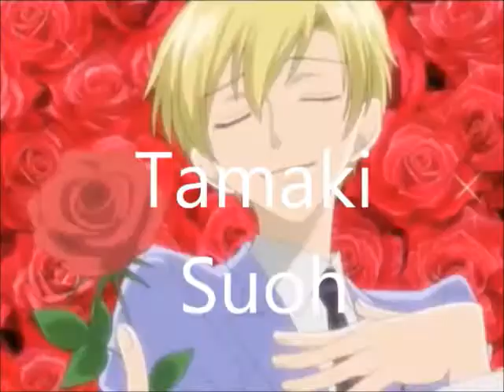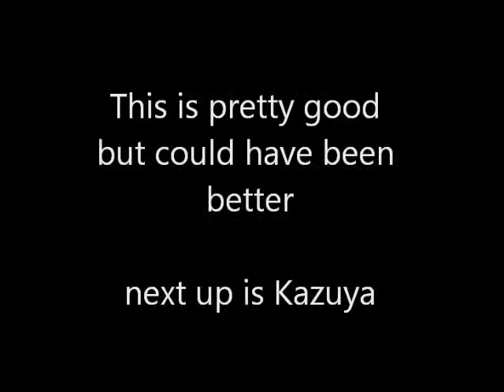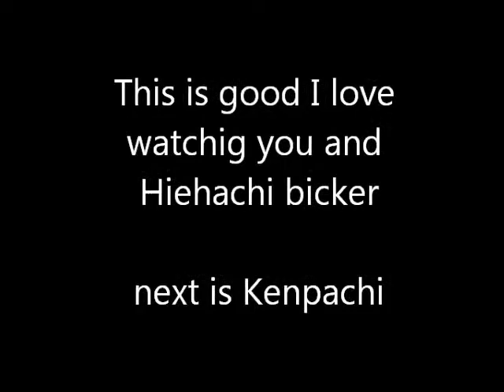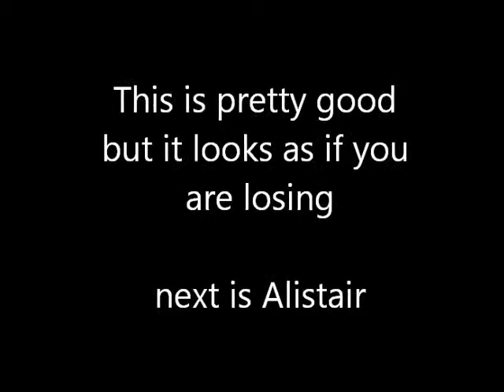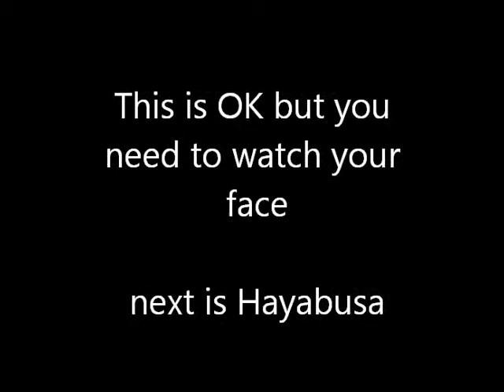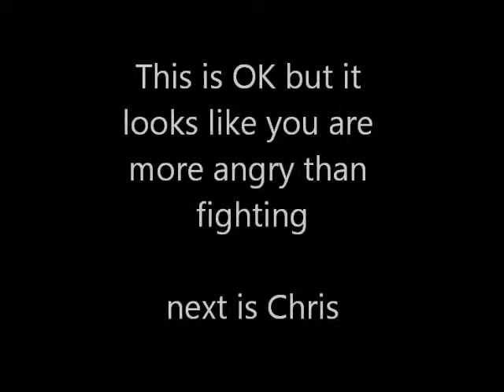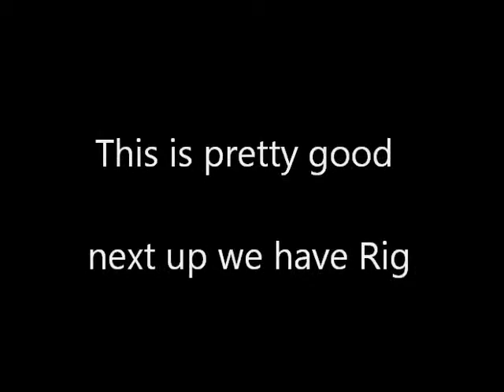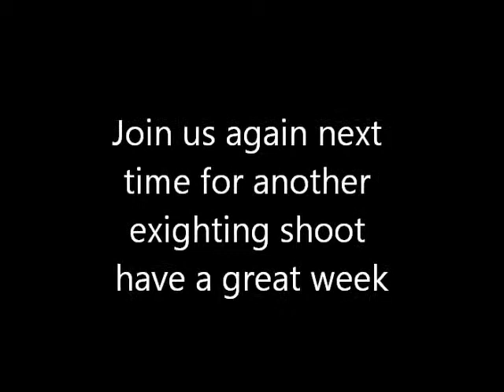Awesome Mixed Superstar Show week 15